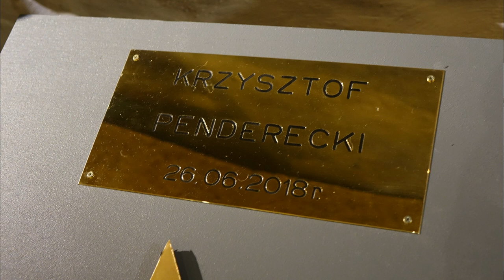Spotkania KRZYSZTOFA PENDERECKIEGO w Piwnicy pod Baranami w czerwcu 2018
Wspomnienie uroczystego spotkania KRZYSZTOFA PENDERECKIEGO w Piwnicy pod Baranami.
26 czerwca 2018 miała miejsce w Piwnicy pod Baranami niecodzienna uroczystość - oto Krzysztof Penderecki pojawił się w Piwnicy. W 1956 roku „sam, własnymi rękami rozwalał murek” i odgruzowywał piwniczne sale, a dzisiaj zostawił odcisk swojej dłoni obok gwiazdy Andrzeja Wajdy.
realizacja Wojtek Morek produkcja Film Video Art